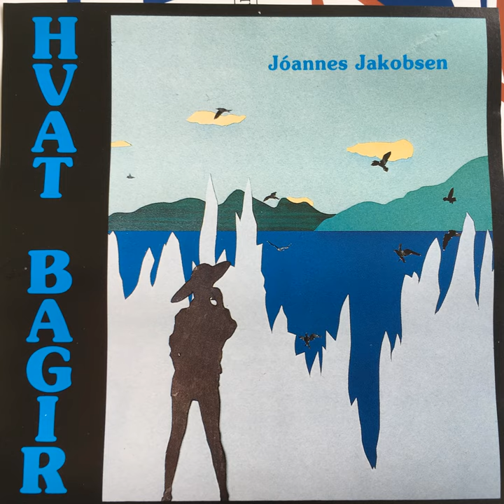Vøgguvísa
Vøgguvísa · Jóannes Jakobsen

Hvat Bagir